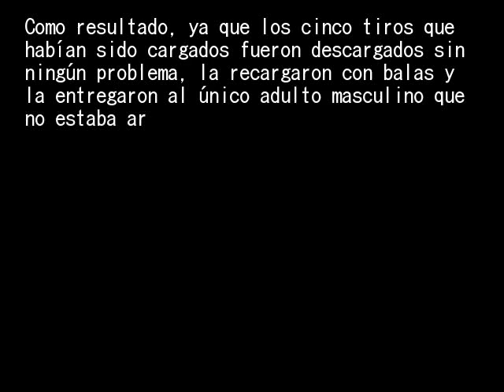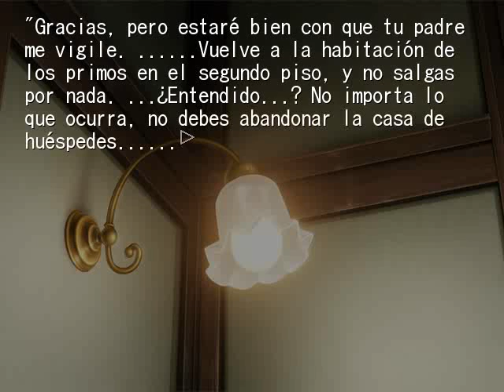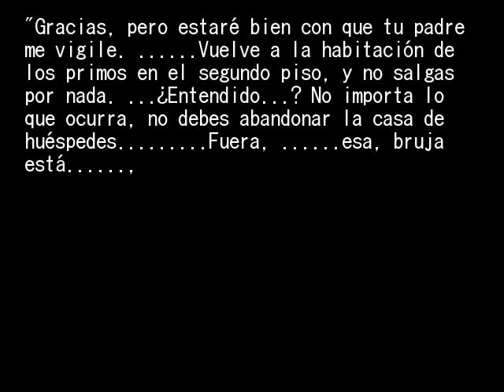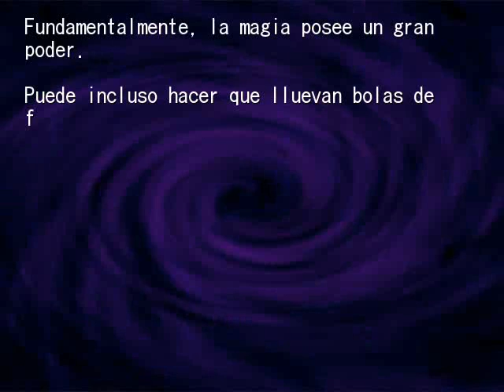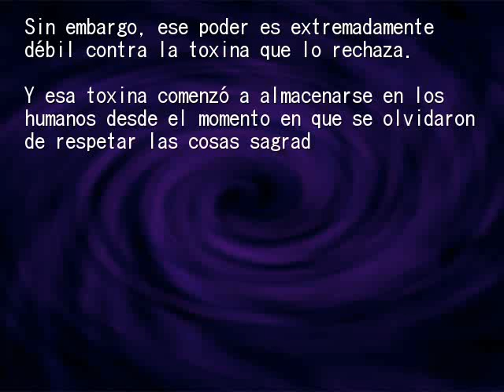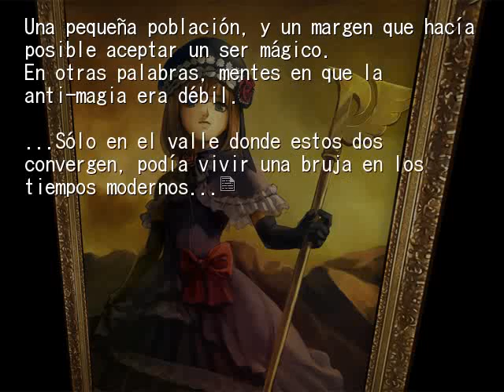EPISODIO 3 PT43